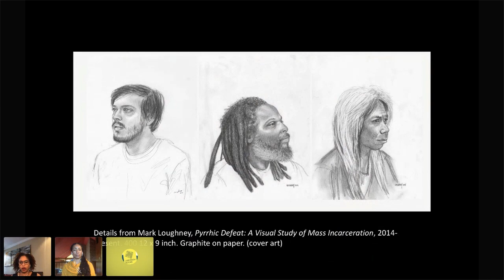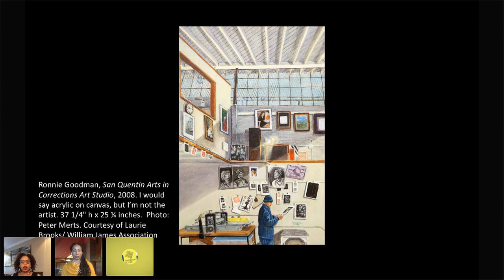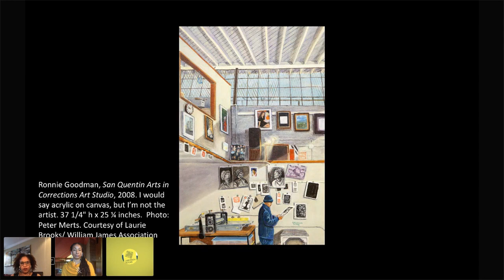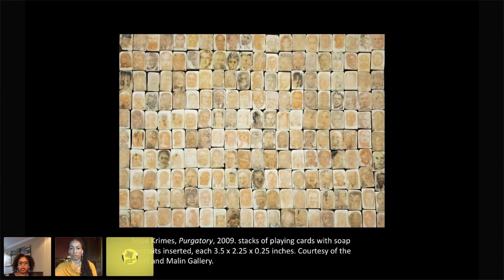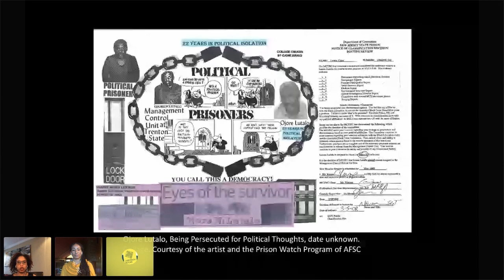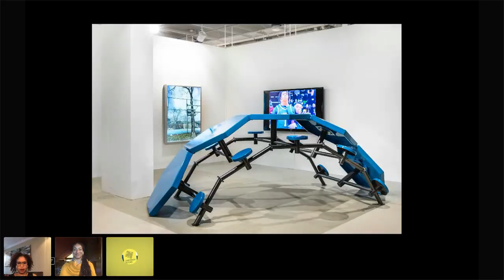LLL Marking Time with Nicole Fleetwood and Ruha Benjamin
Nicole Fleetwood's new book is a powerful document of the inner lives and creative visions of men and women rendered invisible by Americas prison system. We invite you out for a conversation between her and acclaimed scholar and critic Ruha Benjamin.